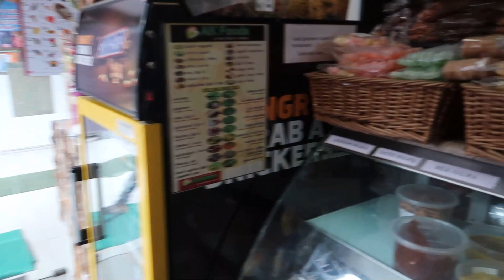Sai Sangeet hotel,Walajapet toll plaza,chennai bangalore highway,pure veg,ample parking space,tasty.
When you travel from chennai to bengaluru by road first murugan idli comes,then immediatly after walajapet toll Sai sangeet hotel comes.There is ample parking space,this hotel is pure veg,and they serve tasty food.Please see video fully.